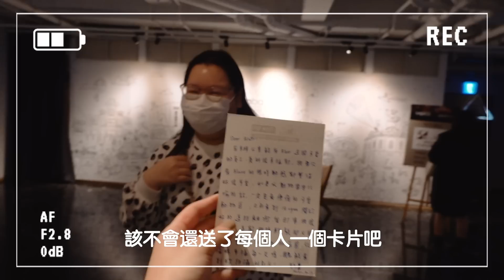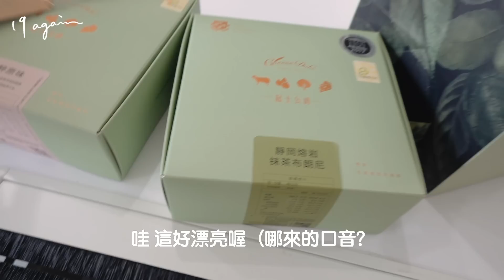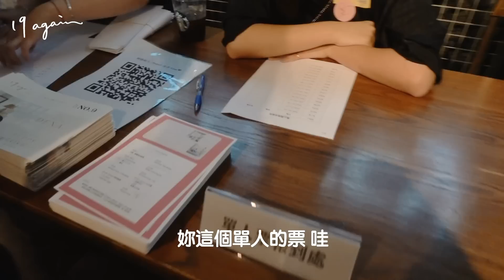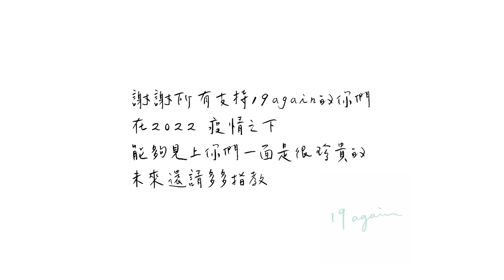19again VIP品牌之夜之音樂會全記錄/幕後花絮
0:00 太精彩預告
0:33 正片開始
1:46 遠端信物
2:13 前往會場
6:09 彩排囉！
7:27 最後信心喊話
7:40 ohhhhhhhhhh！！！！
10:29 神秘嘉賓嘿嘿嘿
11:14 驚喜遊戲
11:38 孤單北半球
12:42 拍照時間！
13:24 心得感想
14:15 再次謝謝大家
14:23 快來找找妳自己❤️